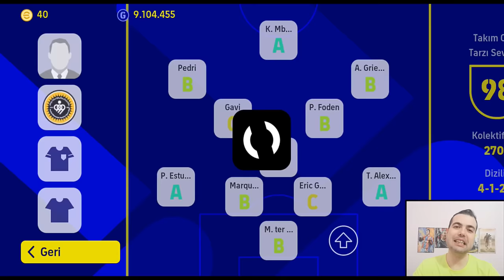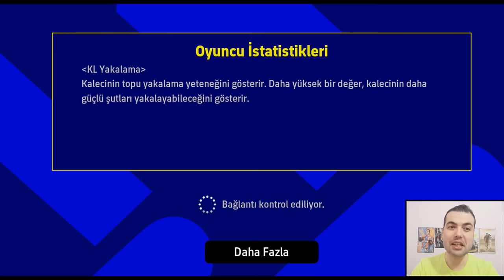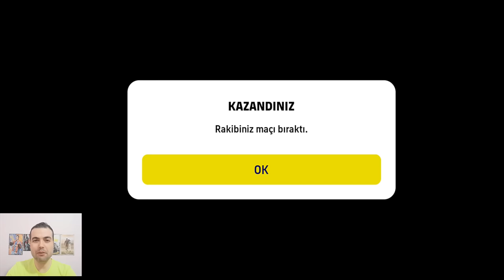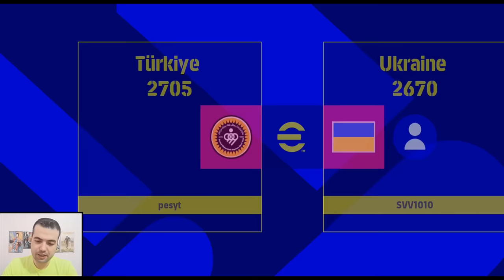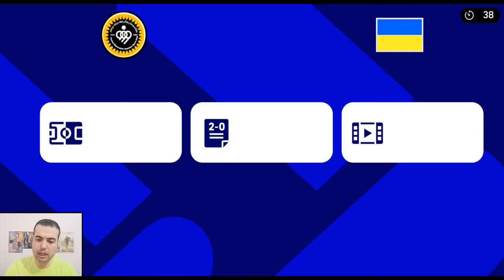EN ETKİLİ ve EN SEVİLEN ÇALIMLARDAN "ÇİFT VURUŞ" ÇALIMI DOLU ANLAR ! ( eFootball 2023 Mobile )